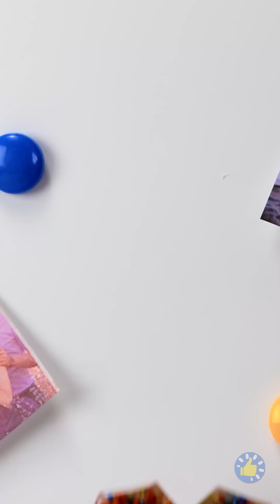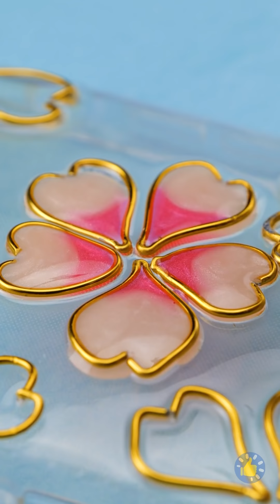ЯРКИЕ САМОДЕЛЬНЫЕ УКРАШЕНИЯ! 💍 | Мини крафты и крутые аксессуары за 1$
ТАЙМ-КОДЫ:

00:00 - Плавающее сердце
00:12 - Расплавленный металл
00:32 - Как починить корону 3D-ручкой
01:06 - Кастомная обувь
01:20 - Серьги эпоксидной смолой